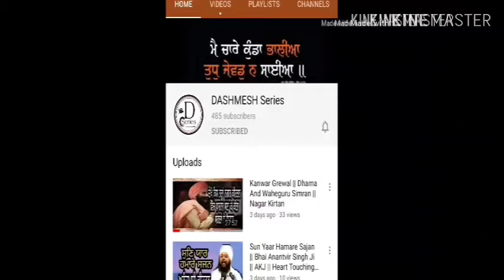Bhai Raja Singh Kavita ||Mukh Duniya Mod lave